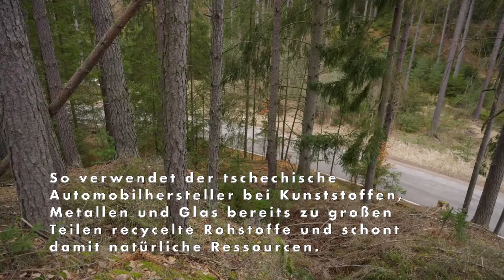Der neue Skoda ENYAQ iV - Recycelte Materialien schonen die Umwelt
ŠKODA setzt beim ENYAQ iV neben dem rein elektrischen und lokal emissionsfreien Antrieb auch bei der Auswahl der Materialien voll auf Nachhaltigkeit. So verwendet der tschechische Automobilhersteller bei Kunststoffen, Metallen und Glas bereits zu großen Teilen recycelte Rohstoffe und schont damit natürliche Ressourcen. Allein 13,1 Kilogramm der Kunststoffe in einem ŠKODA ENYAQ iV sind wiederaufbereitet, 40 Prozent des verwendeten Stahls und sogar 60 Prozent des eingesetzten Aluminiums stammen aus Recyclingquellen. In der Design Selection Lodge bestehen die Sitzbezüge zu 40 Prozent aus natürlicher Schurwolle mit dem Wollsiegel der Woolmark Company und zu 60 Prozent aus recycelten PET-Flaschen. Das Leder der Design Selection ecoSuite wird umweltschonend mit einem Extrakt aus den Blättern des Olivenbaums gegerbt. Zudem erprobt ŠKODA für Kunststoffteile bereits Füllstoffe, die aus Fasern von Zuckerrüben bestehen.